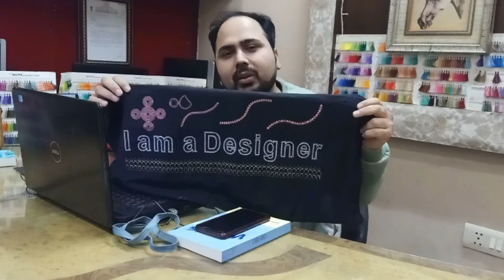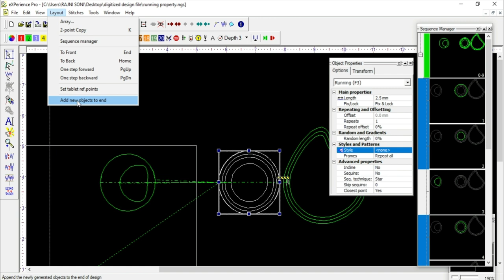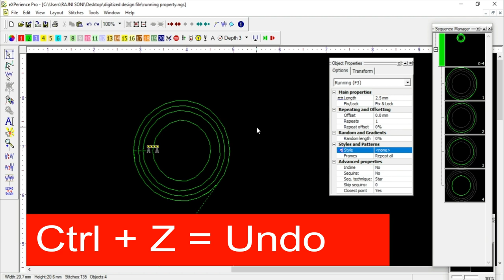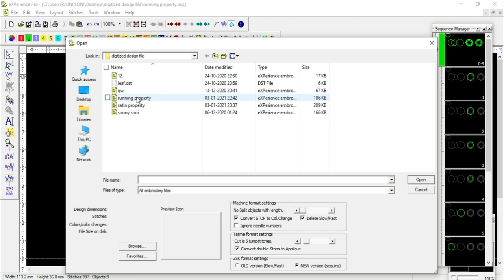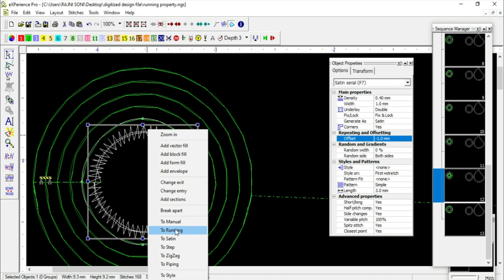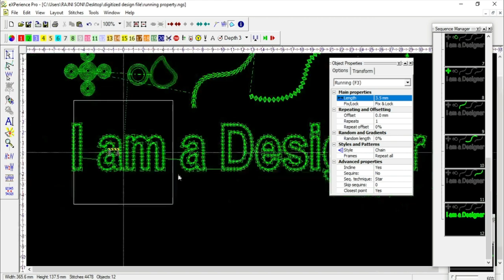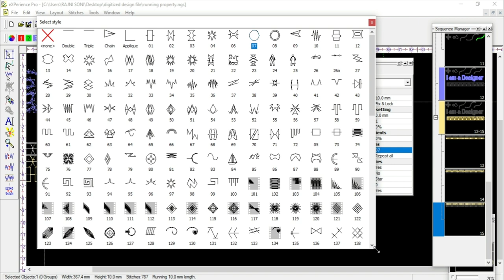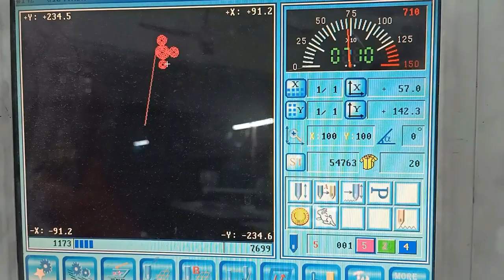wings software class 10. Learn running stitch properties in Wings Cad embroidery software.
Wings Cad embroidery software Class 10. Learn digitizing easy and practically.Learn punching / digitizing free.

Learn running stitch properties in this video. Most useful stitch.